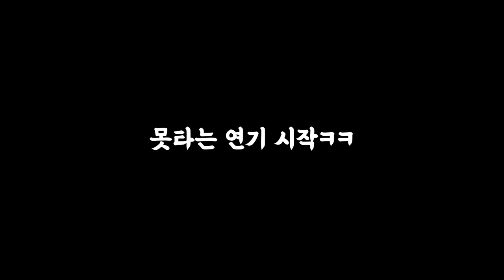ENG) 몰카) 인라인 배우러 온 초보자가 '쇼트트랙 국가대표'라면?ㅋㅋㅋ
안녕하세요. 스포츠 이야기를 전해주는 '스포츠텔러',  쇼트트랙 연구가 곽윤기 입니다.

금일엔 인라인 동호회 분들을 속이러 갔습니다.
과연 우리 동호인 분들은 저인걸 알았을까요?ㅋㅋㅋㅋ

p.s - 스케이트랑 인라인이 자세는 비슷하긴 한데, 메커니즘은 아주 똑같지가 않아서 퍼포먼스가 다소 아쉬운 부분은 있습니다.
인라인 어려습니다ㅠㅠㅠ